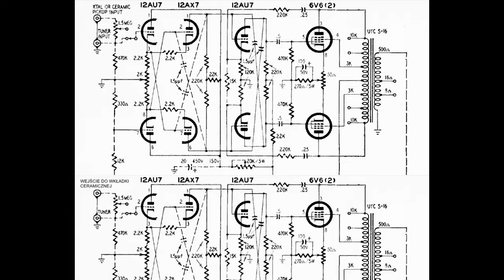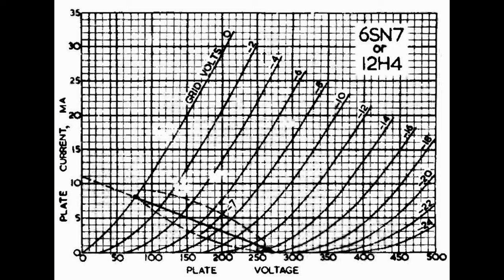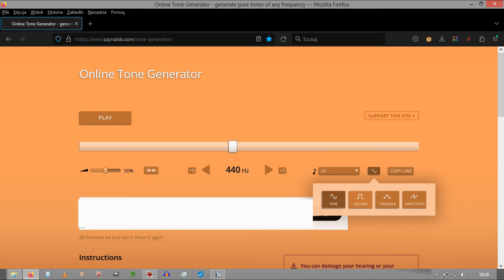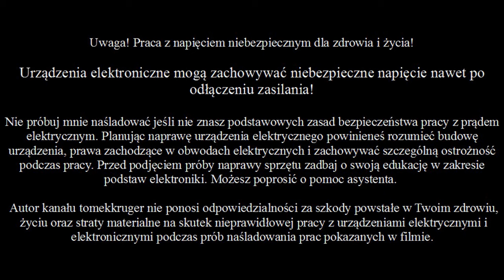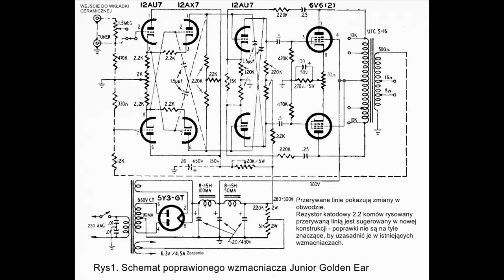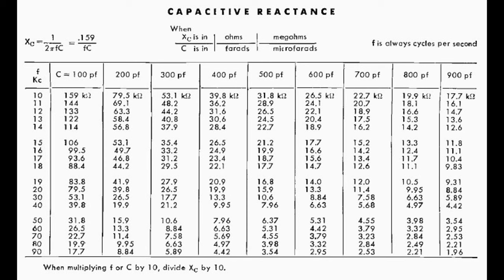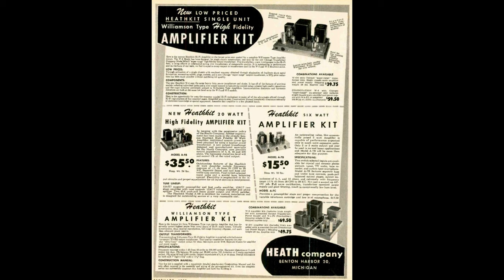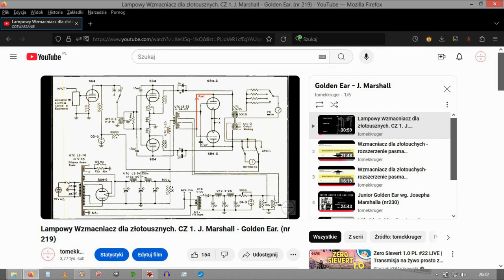Modernizacja wzmacniaczy lampowych Golden Ear Marshalla (Nr 238)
Zapowiedziany odcinek o modernizacji wzmacniaczy Golden Ear zrobionych przez projektanta Josepha Marshalla. Czy jeszcze coś można poprawić. Na pewno wyjdzie to w praktyce. Na razie omawiamy wzmacniacz teoretycznie, choć mnóstwo takich egzemplarzy zostało złożonych w latach 50 XXw przez czytelników Radio Electronics.
15:01 chodzi o 6P14P.